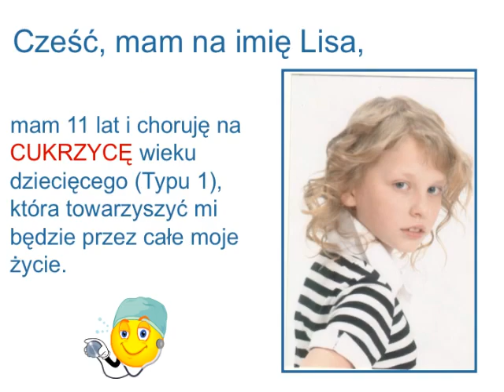CUD na Torwarze.mov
Pierwsza akcjja Fundacji CUD promująca sport oraz podnosząca świadomość społeczną na temat cukrzycy u dzieci.